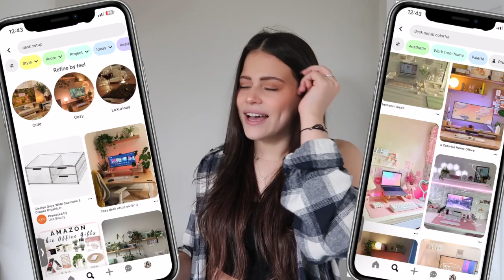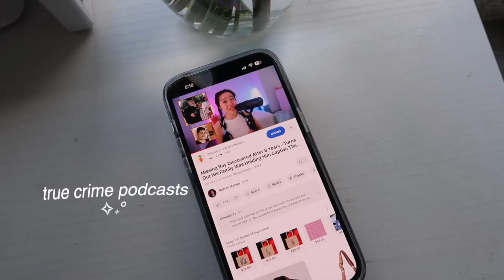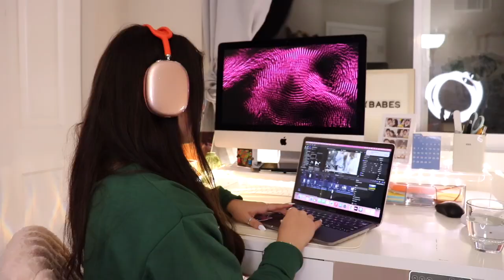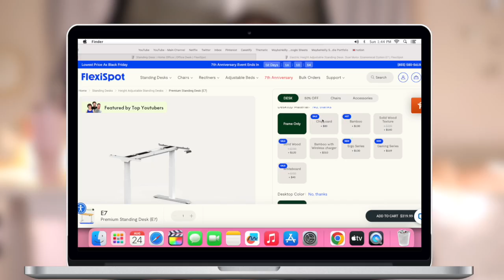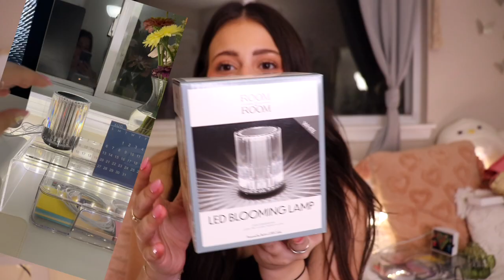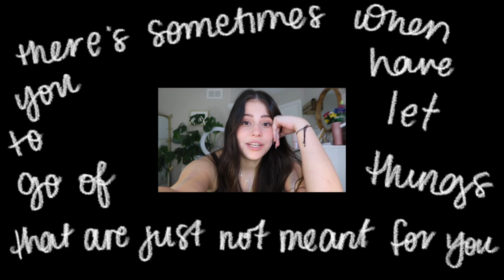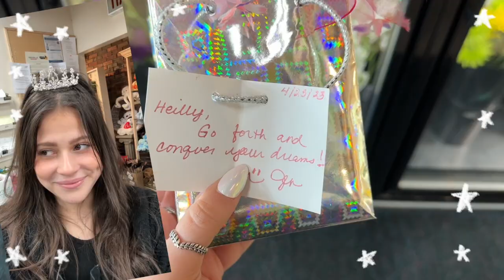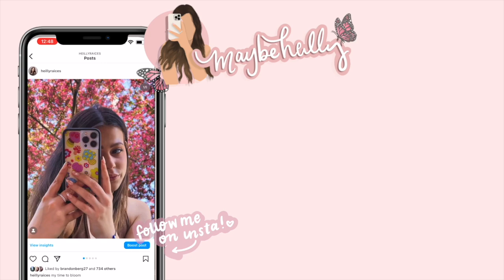aesthetic desk makeover ✧˖° *wfh setup, mini haul and a new era*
i can't wait to work at my cute desk with my cute little things feeling like a cute little laddddyyy ✨🧍🏻‍♀️✨
Don't forget to check FlexiSpot's sales up to 50% off and use my code 'YTB50' to get $50 off on orders over $500 FlexiSpot E7 standing desk - US - CAN site What's more, you can get 50% off on their ergonomic chair when purchasing the E7 series.

Music by STUDIO BEYOND - My Fairy Daddy (with You Me and the Piano)
Music by oh, the joy. - 6am in singapore